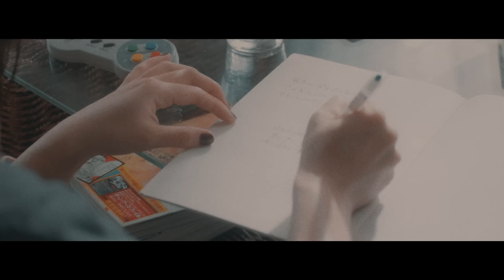Hump Back -「LILLY」Music Video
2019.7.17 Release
 Major 1st Full Album「人間なのさ」

M3. サンデーモーニング
M4. コジレタ
M5. 生きて行く
M6. オレンジ
M7. Adm
M8. クジラ
M9. 恋をしよう
M10. ナイトシアター

初回盤DVD：“髪はしばらく切らないツアー”
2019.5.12 日比谷野外大音楽堂公演

初回生産限定盤（CD+DVD）: ¥2,800 + tax
通常盤（CD only）: ¥2,200 + tax

■LIVE INFORMATION
"僕らの夢や足は止まらないツアー"47都道府県ツアー開催！
※ワンマン

2019/9/2 Zepp Tokyo ※
2019/9/4 千葉LOOK
2019/9/13 Zepp Nagoya ※
2019/9/16 Zepp Osaka Bayside ※
2019/9/21 酒田 MUSIC FACTORY
2019/9/22 秋田 Club SWINDLE
2019/10/4 新潟 LOTS
2019/10/5 福井 CHOP
2019/10/11 高知 X-pt.
2019/10/12 愛媛 WstudioRED
2019/10/14 岡山 CRAZYMAMA KINGDOM
2019/10/18 小樽 GOLD STONE
2019/10/19 旭川 CASINO DRIVE
2019/10/21 札幌 BESSIE HALL
2019/10/22 札幌 PENNY LANE24 ※
2019/11/1 甲府 KAZOO HALL
2019/11/3 富山 SoulPower
2019/11/4 金沢 vanvan V4
2019/11/21 鹿児島 SR HALL
2019/11/23 宮崎 SR BOX
2019/11/24 大分 T.O.P.S Bitts HALL
2019/11/30 盛岡 CLUB CHANGE WAVE
2019/12/1 八戸 FOR ME
2019/12/6 生駒 RHEBGATE
2019/12/8 和歌山 CLUB GATE
2019/12/12 熊本 Django
2019/12/14 佐賀 GEILS
2020/1/7 KYOTO MUSE
2020/1/8 神戸 太陽と虎
2020/1/18 水戸 LIGHT HOUSE
2020/1/19 宇都宮 HELLO DOLLY
2020/1/21 F.A.D YOKOHAMA
2020/1/31 Zepp Fukuoka ※
2020/2/1 長崎 ホンダ楽器アストロスペース
2020/2/10 高崎 club FLEEZ
2020/2/11 HEAVEN'S ROCK 熊谷 VJ-1
2020/2/13 静岡 UMBER
2020/2/14 滋賀 U★STONE
2020/2/21 高松 Olive Hall
2020/2/22 徳島 club GRINDHOUSE
2020/2/24 広島 CLUB QUATTRO
2020/2/29 仙台 Rensa
2020/3/1 郡山 Hip Shot Japan
2020/3/13 米子 AZTiC laughs
2020/3/14 松江 AZTiC canova
2020/3/15 周南 RISING HALL
2020/3/19 松坂M’AXA
2020/3/21 岐阜 柳ヶ瀬 ants
2020/3/22 松本 ALECX
2020/3/25 東京国際フォーラム・ホールA ※
2020/4/17 日本特殊陶業市民会館 ビレッジホール ※
2020/4/19 大阪城音楽堂 ※
2020/5/23 桜坂セントラル ※

■「LILLY」Music Video
Director:脇坂侑希（isai.Inc）

林音楽教室